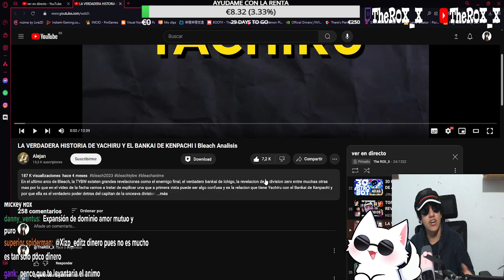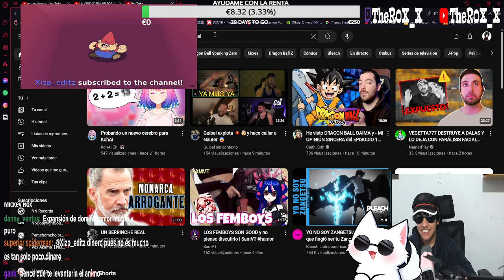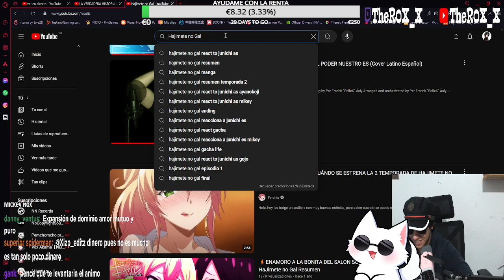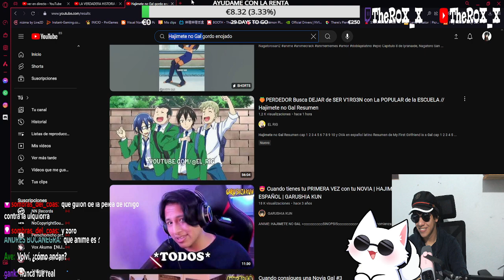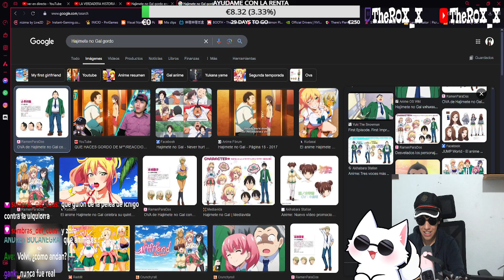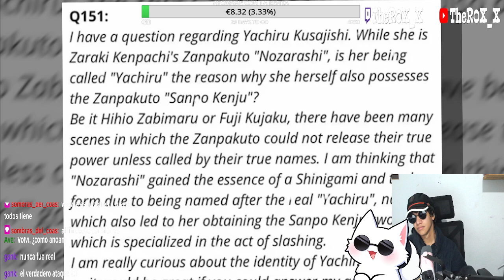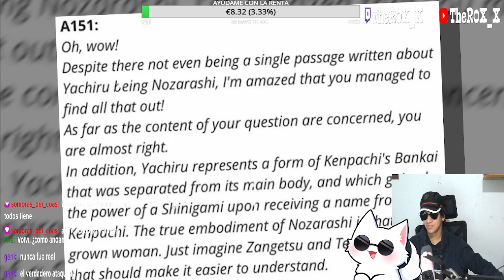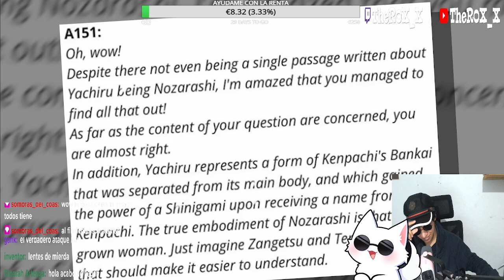ROX_X REACCIONA A "LA VERDADERA HISTORIA DE YACHIRU Y EL BANKAI DE KENPACHI" by Alejan